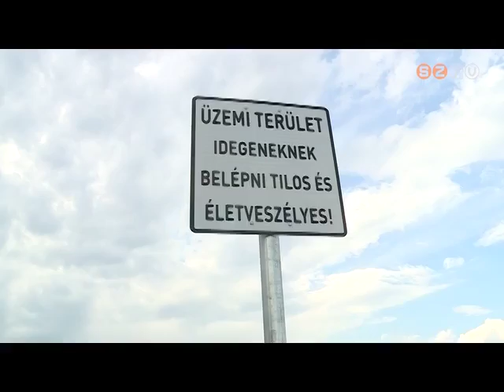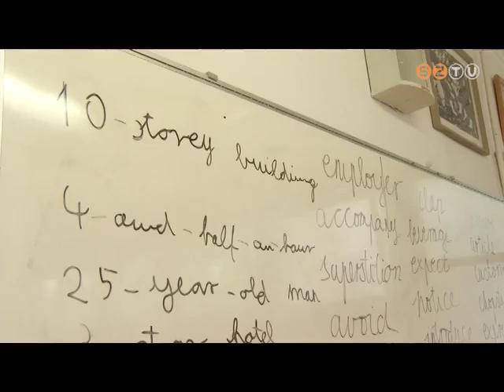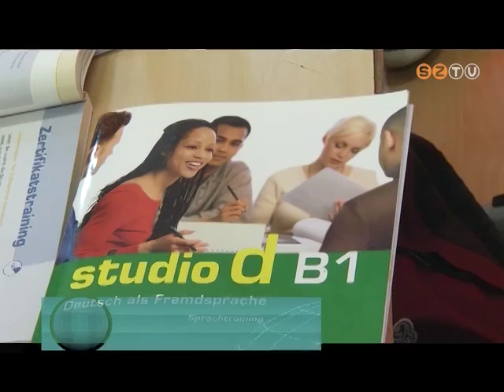Híradó - 2019. július 19.